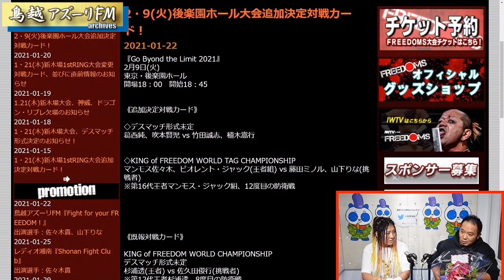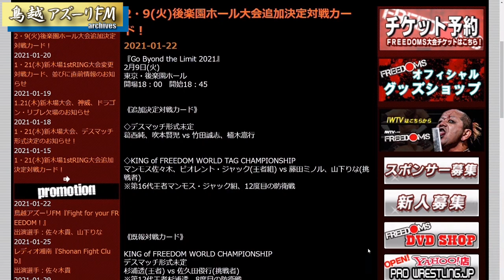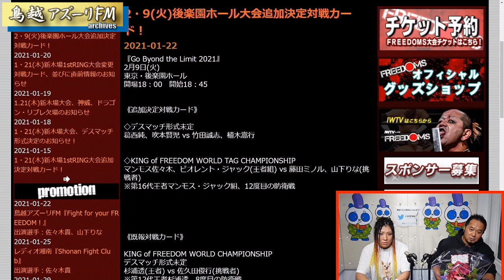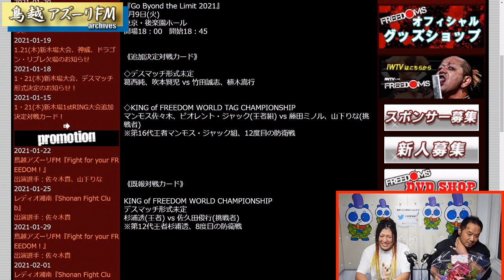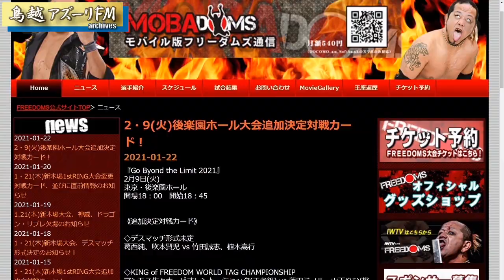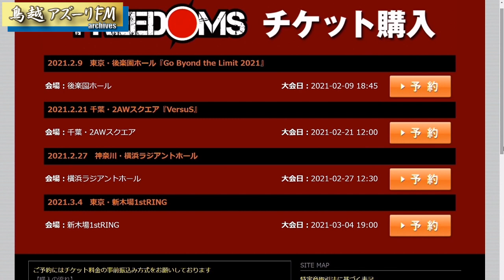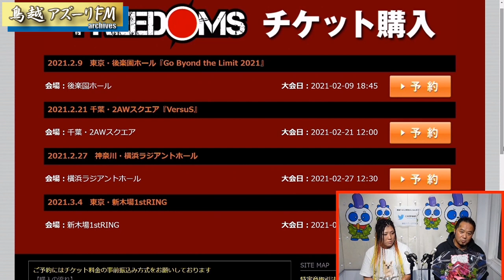2021年01月22日 Fight for your FREEDOM!（ゲスト：山下りな 選手）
MC：佐々木貴
ゲスト：山下りな 選手